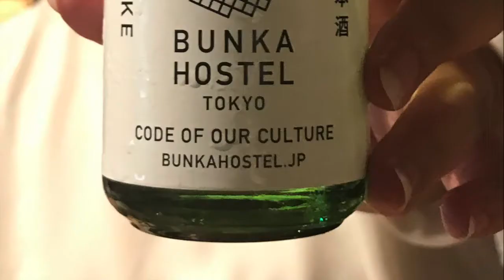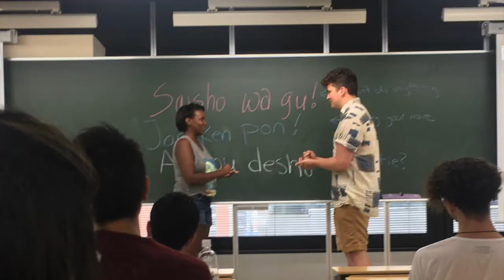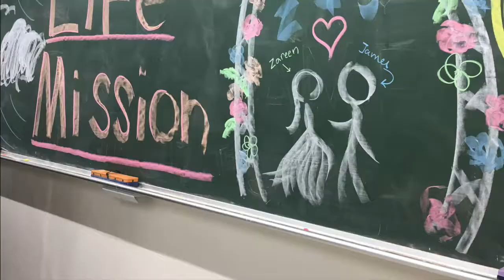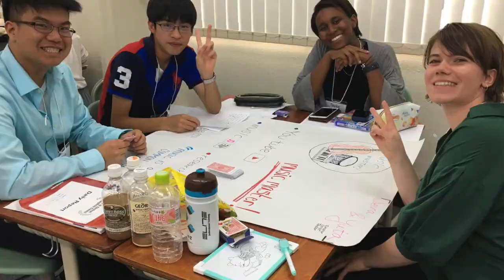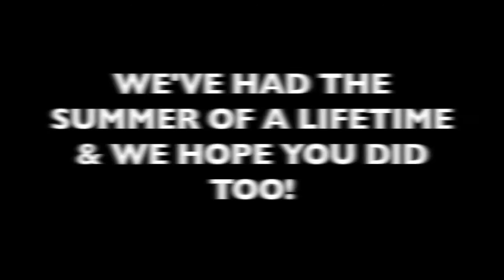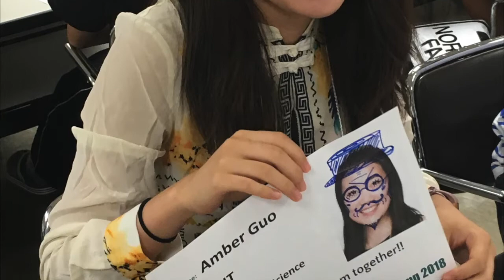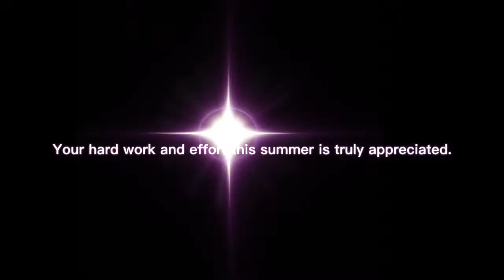Global English Camp 2018 Slideshow